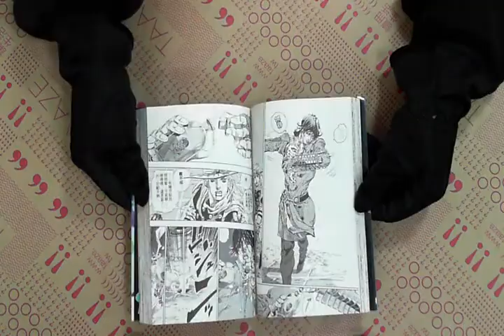TAAZE｜飆馬野郎（17） 二手書書況 9789861034966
TAAZE｜讀冊生活網路書店「飆馬野郎（17）」，找二手書請至